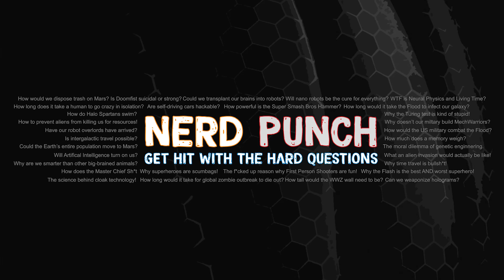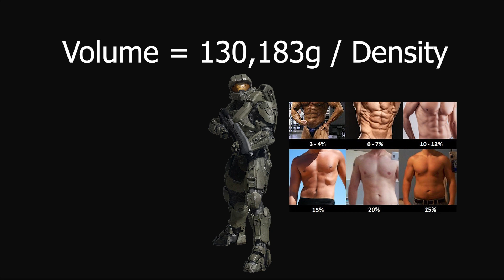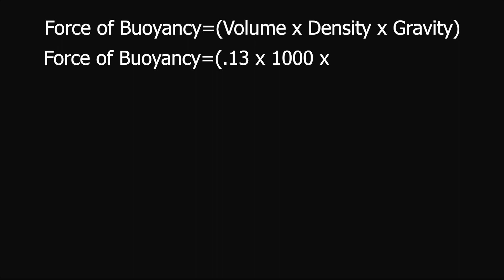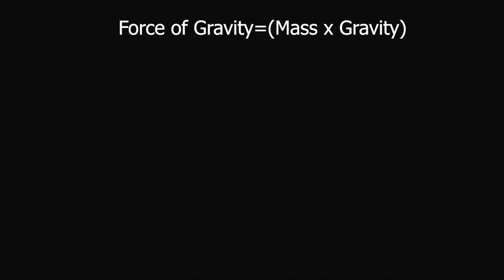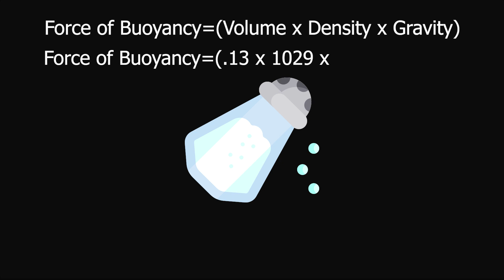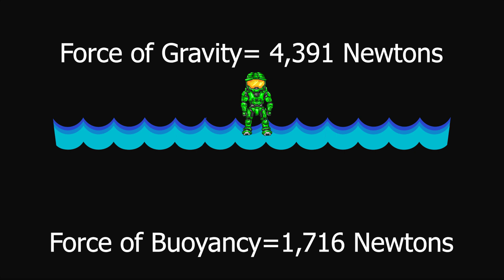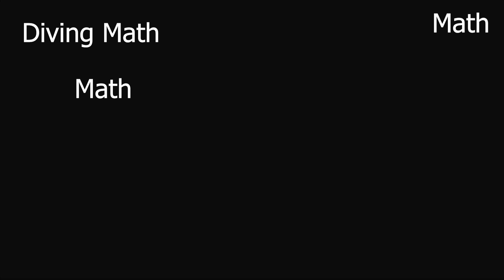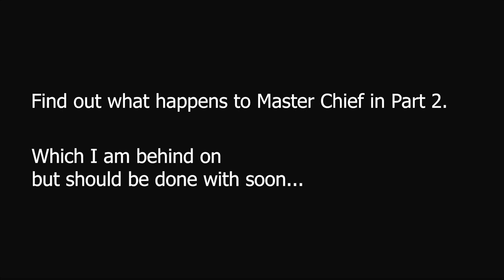Can Master Chief Swim? (Part 1)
He's super strong, super fast, and SUPER HEAVY! Master Chief is practically invulnerable except.. when he enters a kiddie pool without his floaties.. Not cool.

In this video we discuss: the Game Science: Can Master Chief Swim?

Say.. how does Master Chief swim? Or does he just sink to the bottom of the ocean and die? And why on Earth would we design super soldiers that can't even f*cking swim AND would die immediately if they were confronted with any significant body of water when most habitable planets that you would fight on are composed of at least 50-70% water...

Let's talk about the physics of Spartan armor in water. Will he float, will he sink, what modern technology could we incorporate into Spartan systems to make them effective in the water.

Let's find out if Spartans are a viable option for underwater missions. Join the Spartan Program research team and take a seat, we have to figure this out.